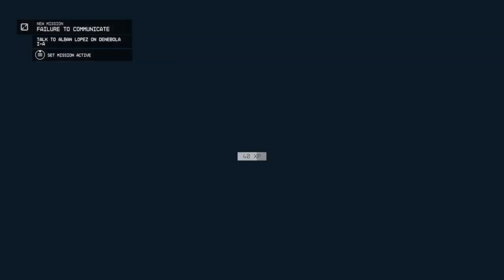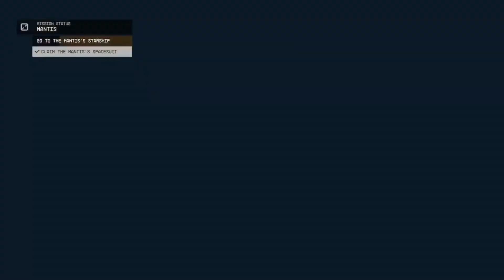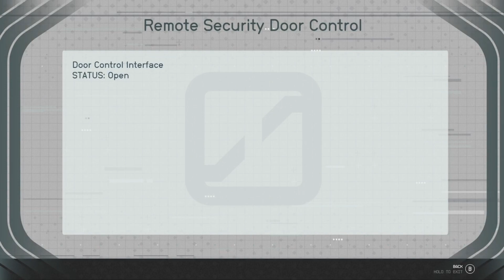Starfield Part 4 Walkthrough/Gameplay